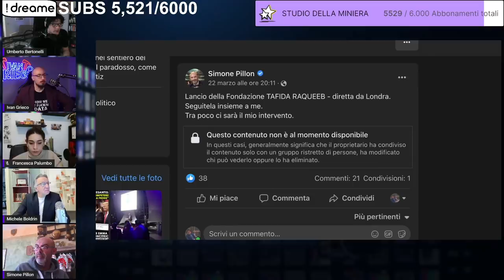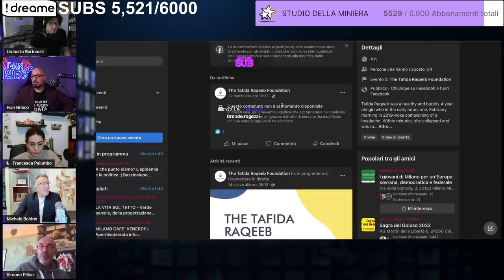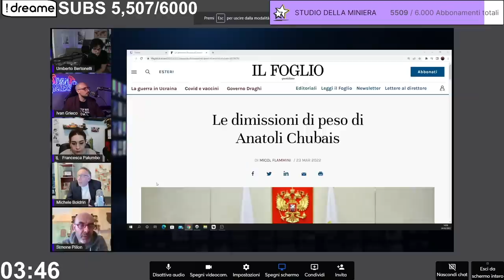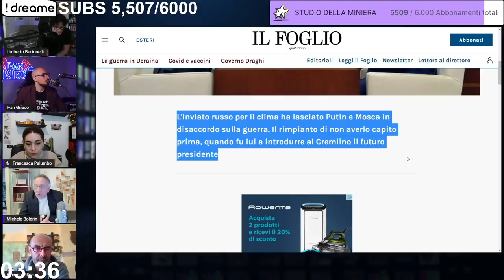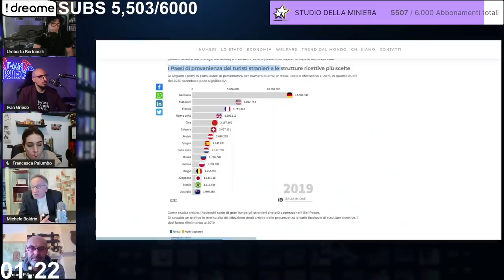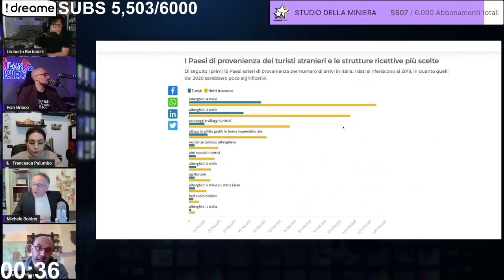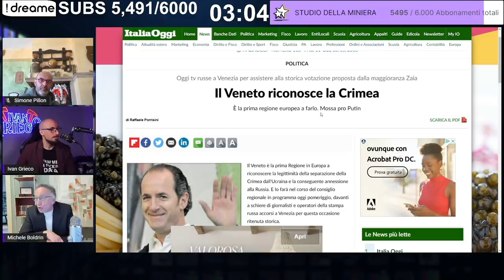MICHELE BOLDRIN vs PILLON su RUSSIA-UCRAINA - CONFRONTO ACCESO